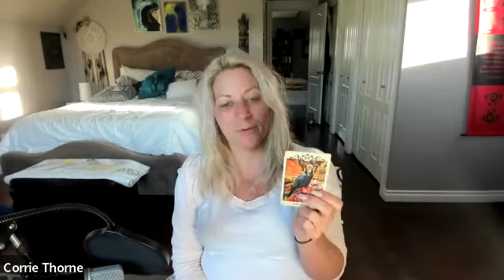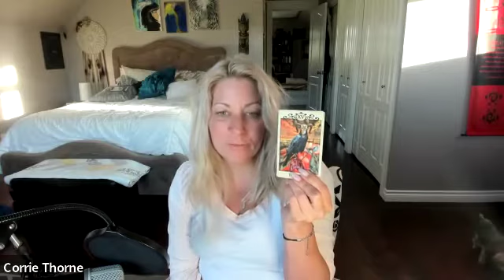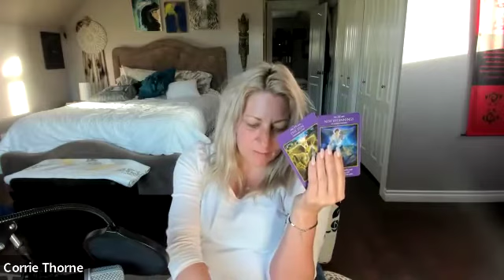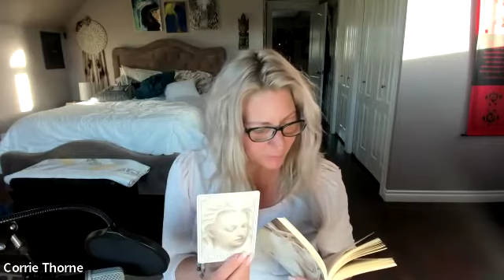Aries Energy Forecast for May 2022 | Channeled Message | End of Karma - Getting to the Truth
aries energyforecast Corrie is the founder, author and creator of More Than Existing™️ book and self actualization coaching program. An Oracle card and course creator, she brings into her lives some of the work she is preparing at the moment.
A spiritual teacher, transformation/empowerment & lightworker coach and a Intuitive guide/medium, channel and mystic and more means each live is unscripted and a little walk into the unknown. Never knowing what each session will bring as she connects to the energy of the people and the connection to the divine and spirit world.
*Corrie is available as a keynote speaker,facilitator and for group healing, reading and guidance. In person(depending location) and online is available.
*To be taken as entertainment only